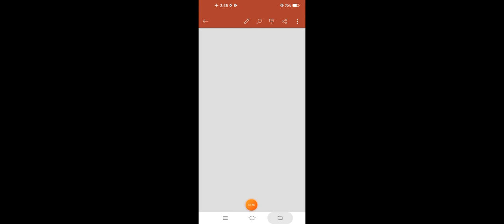Sarniyon ke Prakar-3